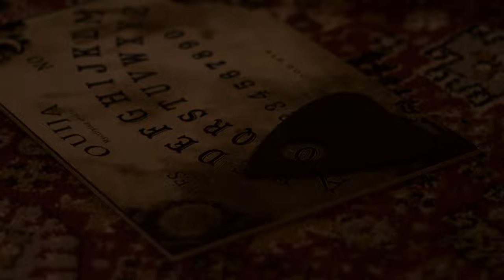Sexpiritismo - Film Camp 2021 | Escuela de Interpretación Work in Progress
Reparto: Ana Sempere y Juan González

Dirección Darío Facal
Ayudante de dirección: Gadea Barceló
Producción: Mario Alonso
Grabación y montaje: Estela Calero
Ayudantes: Patricio Taranenko y Nagore Landeta

Aldehuela de Periáñez 2021
Escuela de Interpretación Work in Progress